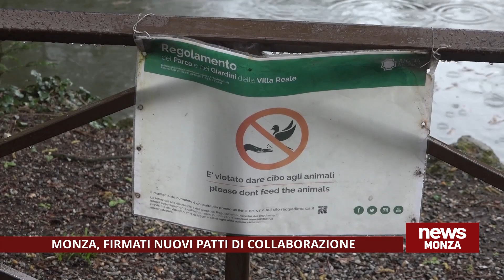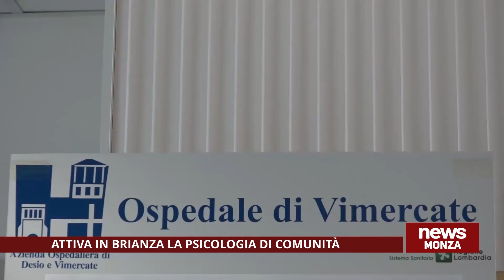NEWS MONZA 01/07/2023